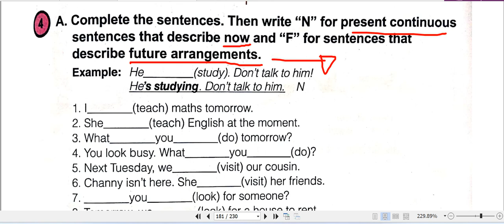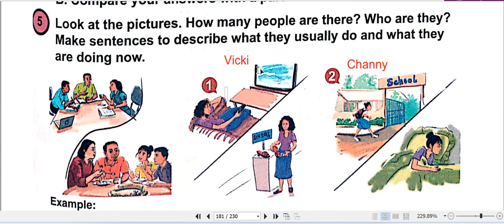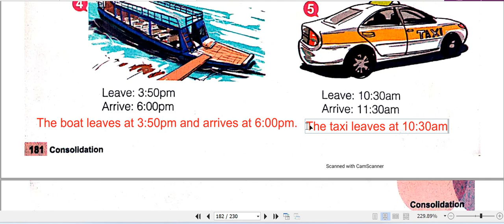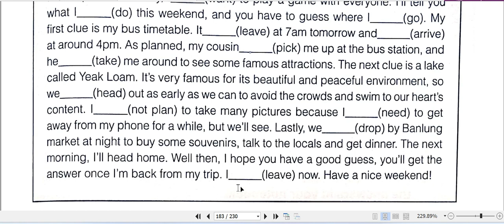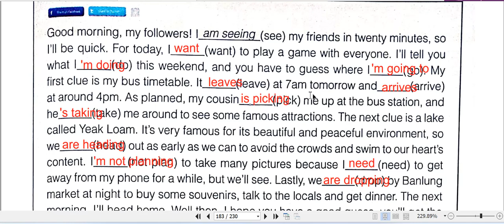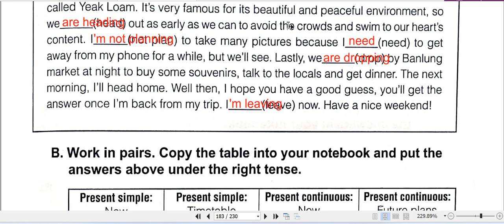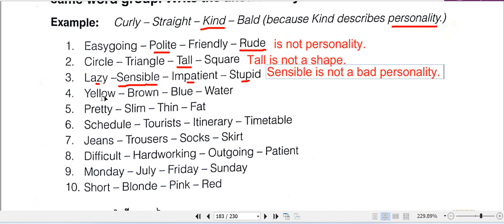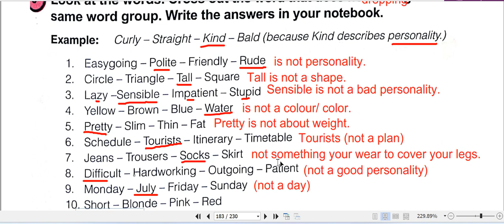Grade 10_UNIT 33 _Consolidation (Part II) _ អធិប្បាយជាភាសាខ្មែរ (ពន្យល់វេយ្យាករណ៍បន្ថែម)